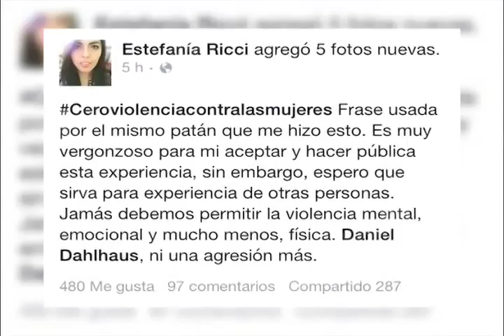PIDEN RENUNCIA DIRIGENTE JUVENIL VERDE (MVM Televisión)